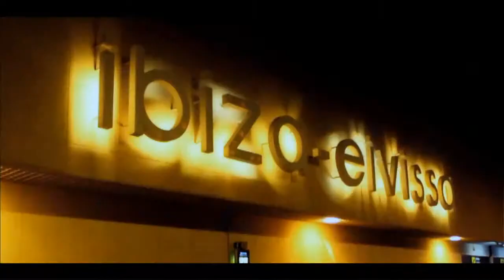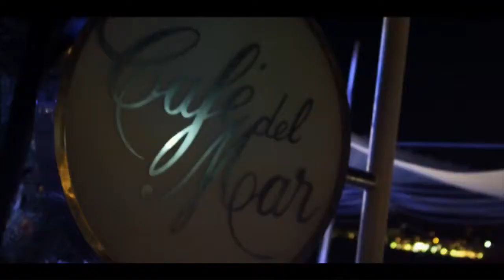The Wanted - Glad You Came (Official Video)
The Wanted's 5th Single, took from there 2nd album. Went straight to number 1 and stayed there for 2 weeks! The Wanted are the best band ever! Enjoy :D